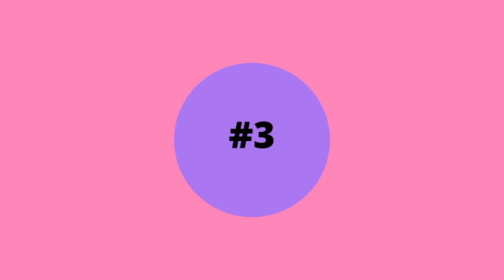Aesthetic Intro Templates *no text* with Copyright Free Music/Audios 2021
H E Y  P E E P S, today’s video is an aesthetic intro templates video with no text and no credit needed with  Free Underrated Aesthetic Copyright Music/Audios 202.
I decided to make this videos cos i know new people will be interested to start a YouTube channel! These also would be perfect for small youtubers just starting out and other small youtubers that are changing their intro for the new year! all in all, i hope this video helped you find the perfect intro for your videos! please tell me your favorite template and music and which one you will use in the comment section. Mine is 4.

YOU ARE FREE TO USE THEM WITH NO CREDIT!

Music use in this video:
#1 Template: From the top by Geography
#2 Template: Ocean View by Patrick Patrikios
#3 Template: Clean & Dance by An Jone
#4 Template: Chocolate Cookie by An Jone
#5 Template: Dulce Reggaeton by An Jone